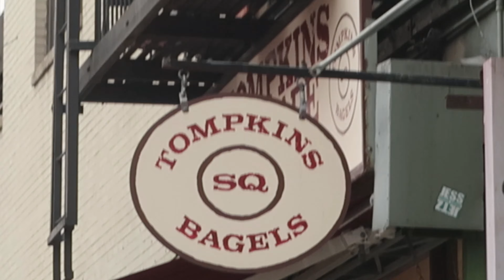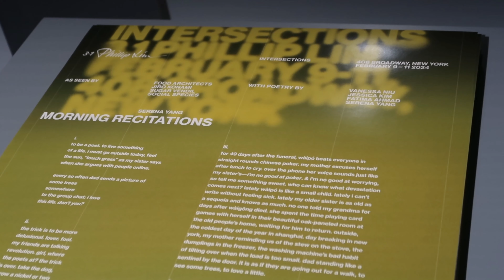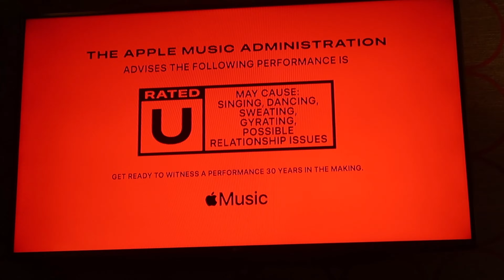New York diaries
Come along with me as I explore the different parts of New York. From Manhattan, Soho, The Upper East Side and a little bit of Greenwich Village